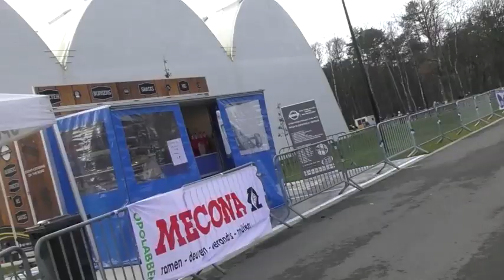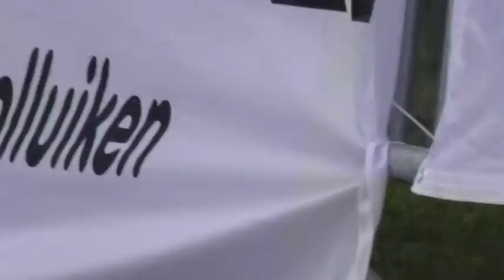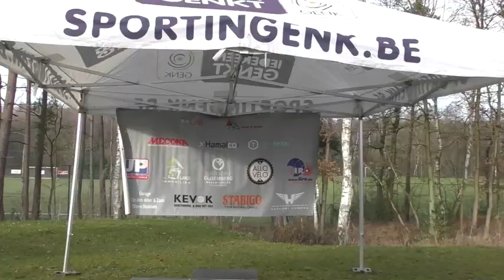29 12 2019 Genk G Renners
Genk G. Renners